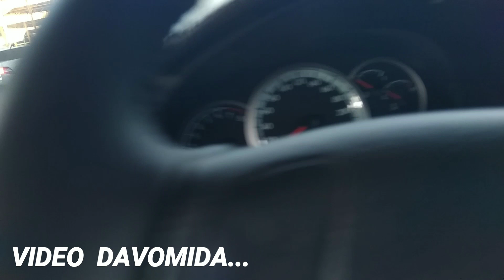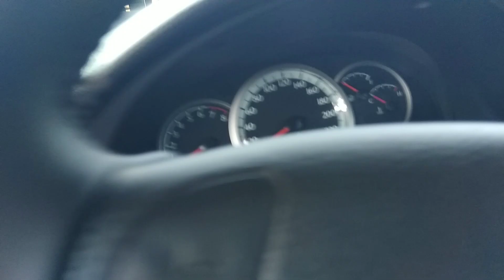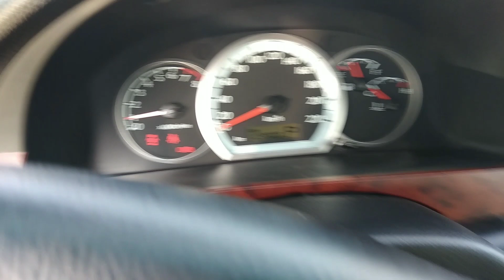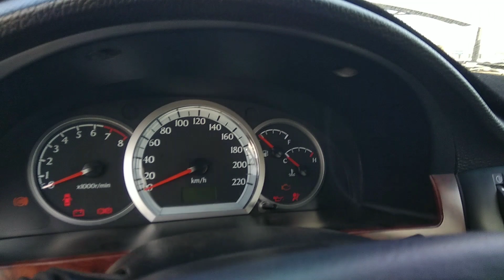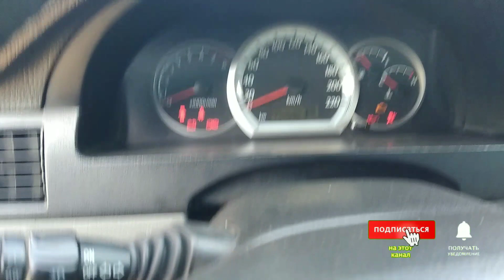14.02.2021 GENTRA , LACETTI NARXLARI. // Sergeli Mashina Bozori Narxlar Tushgan😲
📲Telegram Orqali Murojaat Qilish Uchun
Admin Shaxsiy Lichkasi👇👇